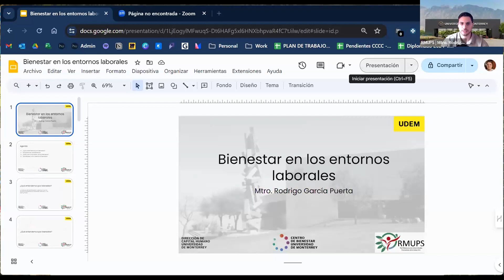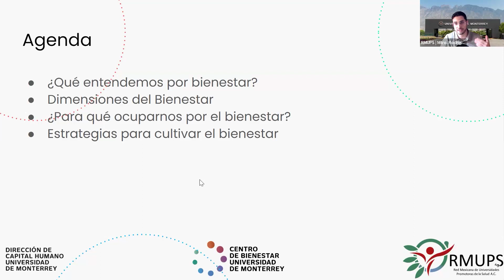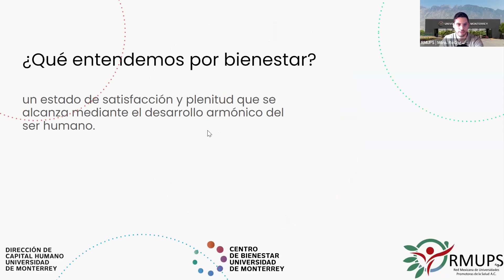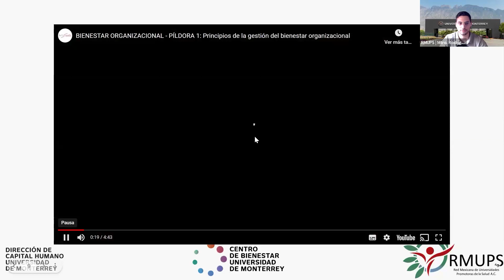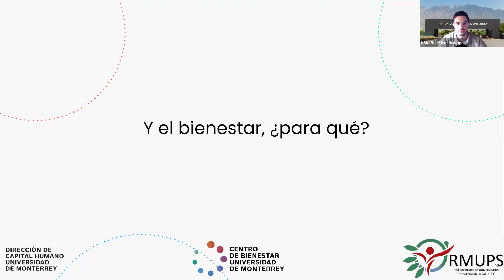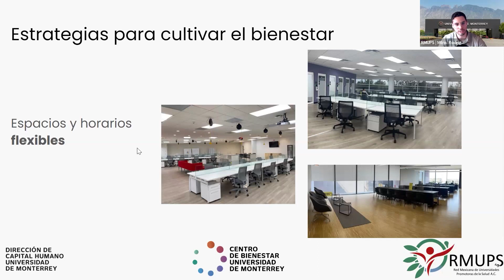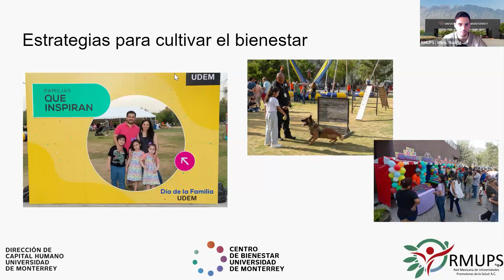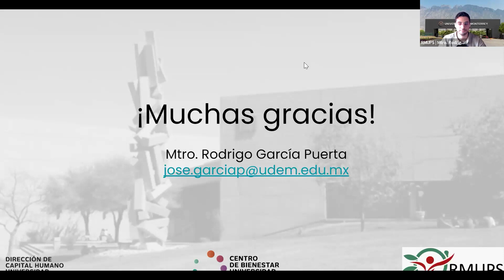Webinar | Wellbeing en los entornos laborales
El pasado viernes 19 de abril, se llevó a cabo el webinar "Wellbeing en los entornos laborales" impartido por:

Mtro. Rodrigo García Puerta de la RMUPS.

Te invitamos a ver el vídeo y a comentar en la parte de abajo que te ha parecido este tema.